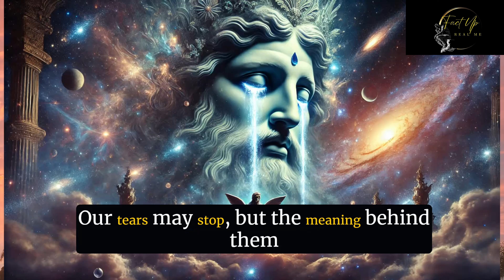What Language Do We Cry In? The Science and Mystery of Tears"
"Discover the fascinating connection between language and emotions in this thought-provoking exploration of crying. Learn the science behind tears, the myths of endless crying, and how our languages shape the way we express grief and joy."Tears